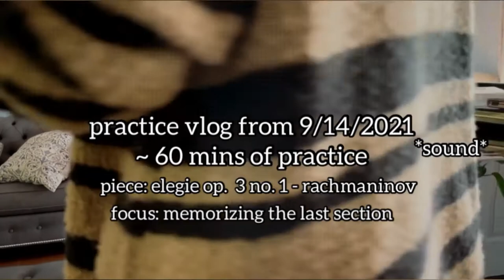practice vlog #2 | elegie op. 3 no. 1 - rachmaninov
piece: elegie op. 3 no. 1 - rachmaninov
total practice time that day: 2hrs 40mins

i was really happy with my progress for that day! after i got this first section memorized, i applied the same process to the next page and now have the whole piece decently in my memory.